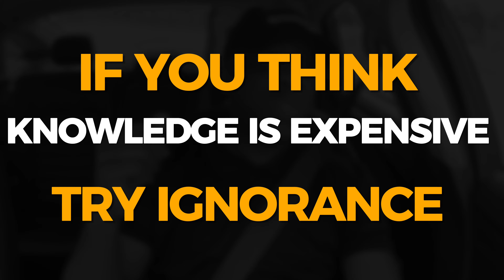MotivationalTalk 🗣📢 4 ur 👂🏻's"IF YOU THINK KNOWLEDGE IS EXPENSIVE TRY IGNORANCE"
Many of US think education📚 is expensive💰 to obtain, whereas being ignorant & not making self-improvement is more costly💰.. Why wait when you're 40 and 50 to learn a lesson you should have learned in your 20s.. Surround yourself with Hustlers and Grinders..